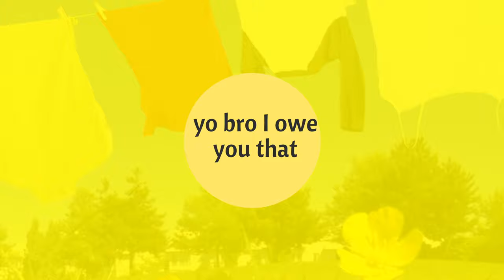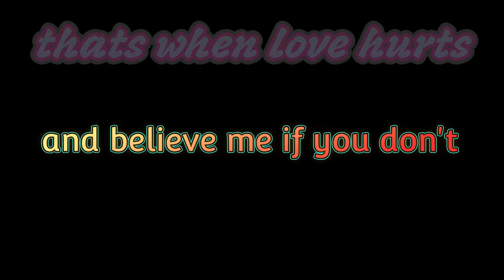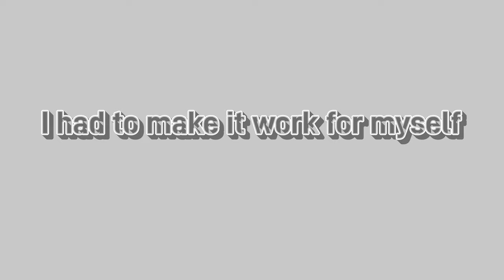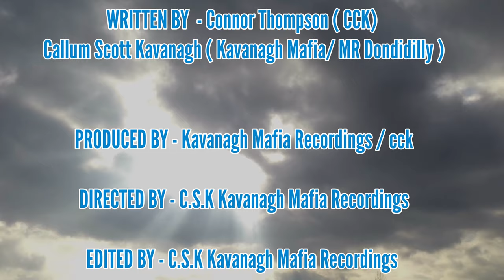Council Bricks - CCK ft Kavanagh Mafia ( lyric video )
me and my friend came together too create this song music our hobby and  passion hope you all enjoy